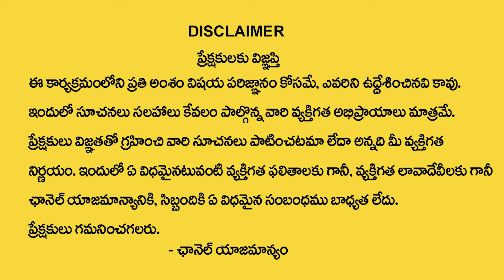Power of Universe |Powerful Money Affirmations 2024| Money Mantra| Money Management |Vibrant Vamsi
Watch►  Power of Universe |Powerful Money Affirmations 2024| Money Mantra| Money Management |Vibrant Vamsi

•  Manifestation Techniques

•  Positive Thinking

•  Attracting Abundance

•  Visualization Practices

•  Mindfulness Meditation

•  Success Mindset

•  The Secret

•  Personal Growth

•  Spiritual Awakening

•  Energy Frequency

•  Gratitude Practices

•  Attract Wealth